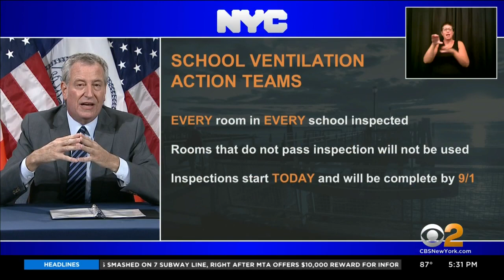School Ventilation Action Teams Will Inspect Learning Spaces In Every NYC Public School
New York City is starting a major effort to make sure the air is safe in every public school. Mayor Bill de Blasio says he's taking action on growing concerns about the air quality inside city schools; CBS2's Hazel Sanchez reports.